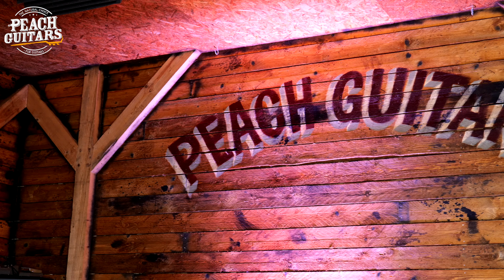Peach Picks! | ESP E-II Eclipse BB | Black Satin | SN: ES2294223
Download the Peach Guitars App! 📱